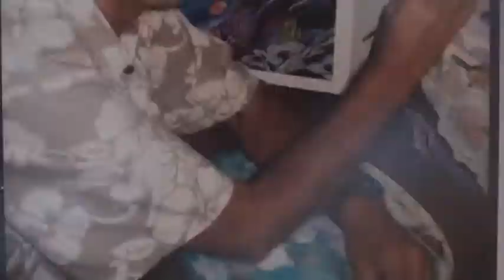Paul Wayne Richard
Pahoa artist Paul Wayne Richard promo.